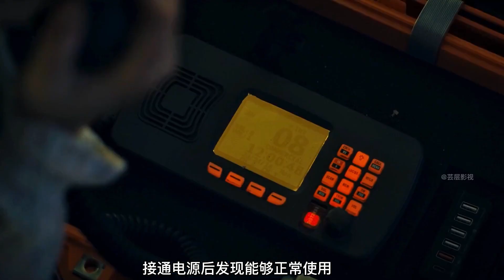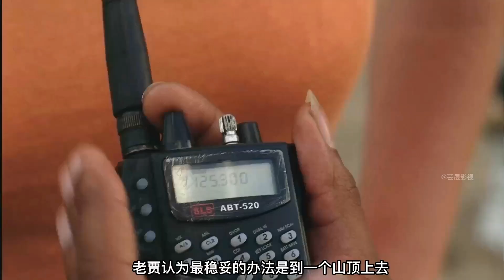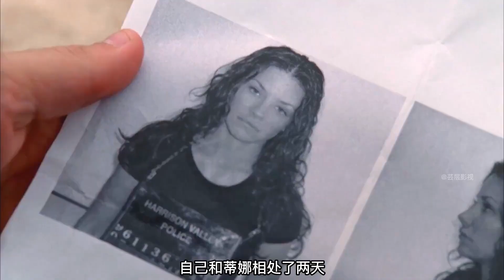一口氣看完《慘雨》第一季1-3集：雨水出現病毒城市癱瘓，兩個小孩在地堡中存活六年，直到食物耗盡才出去#电影解说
欢迎来到“芸层影视”
专注末日灾难类美剧解说

芸层影视 电影解说 末日 请放心，本视频是电影或电视剧的解说，没有任何违规行为。